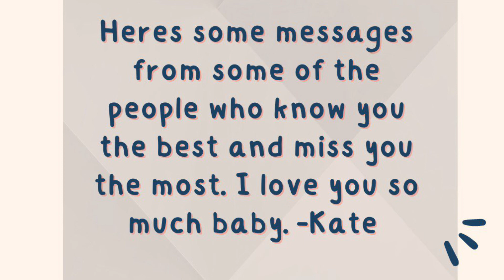Happy Birthday Mattis 6/21/23